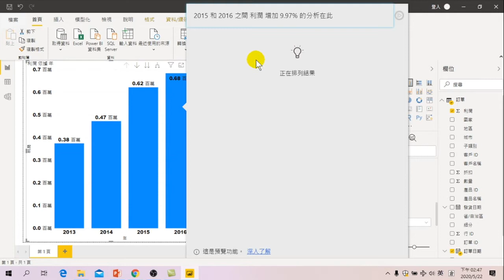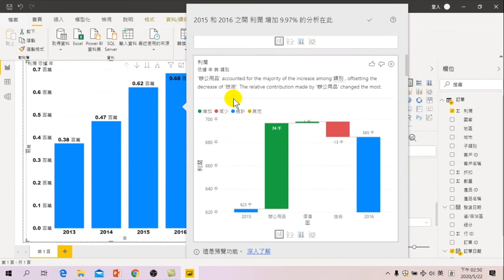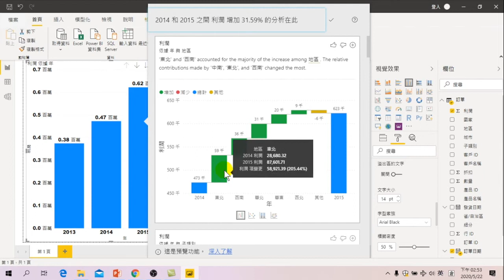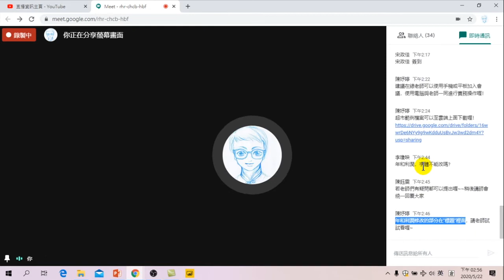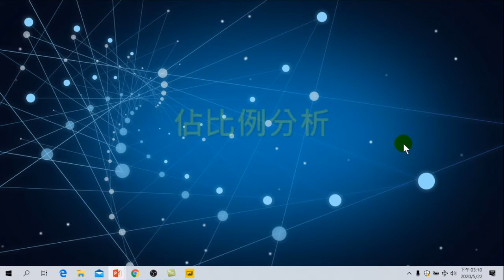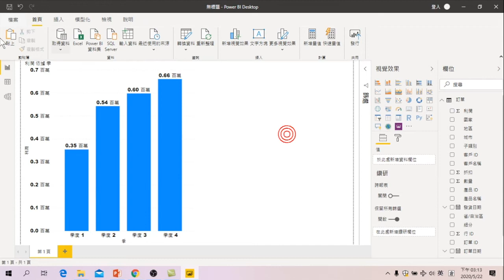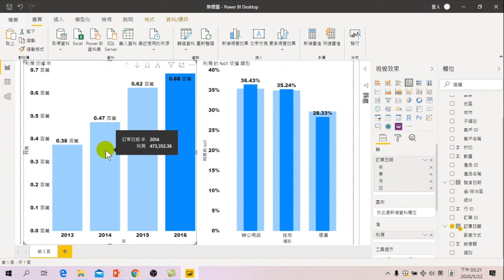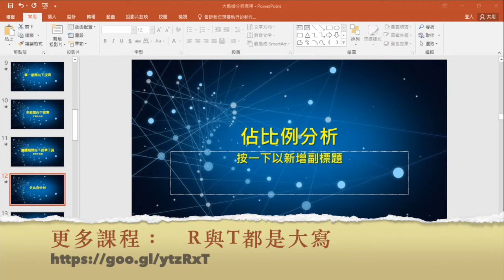大數據資料分析應用-02.自動分析.探索與連動分析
01.認識大數據分析.環境介紹.如何分析.自動分析
02.認識Power BI.取得資料.資料清理.資料分析.自動分析
03.取得資料.連續型分析.同期比較.類別分析.散佈分析.趨勢分析
04.趨勢分析.關鍵影響因素.重新整理.地理分析.
05.瀑布圖.重新整理.跨檔案分析
06.關聯.Related.分群.預測
07.Related.分群.預測.
08.DAX.Power Query.發生率
09.Power Query.發生率
10.合併多資料表統計分析
11.修改資料類型.增加資料